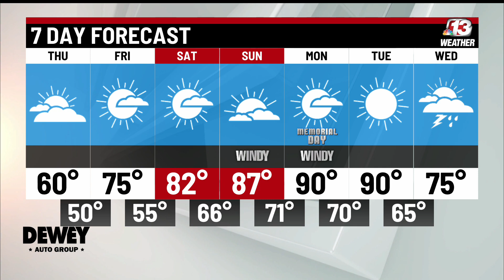5/26/22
New Event